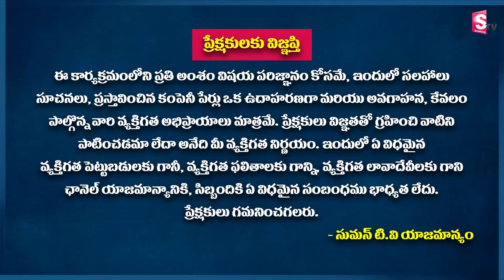Sundara Rami Reddy - Nippon Growth Fund 2022 | Best fund for high returns